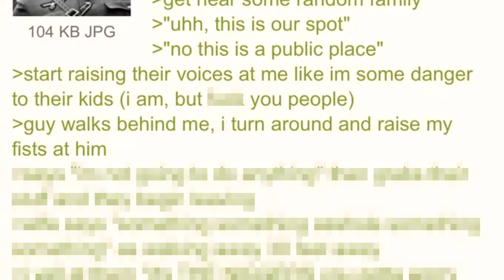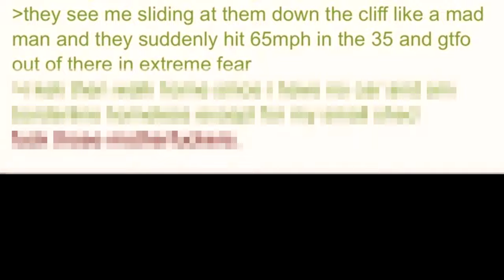Autistic Racist Rampage- 4chan Greentext Stories